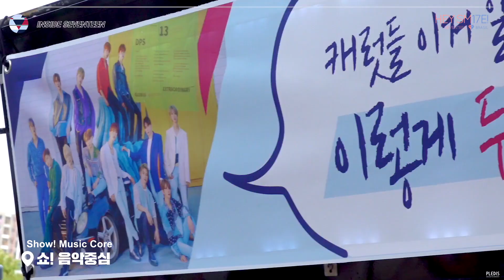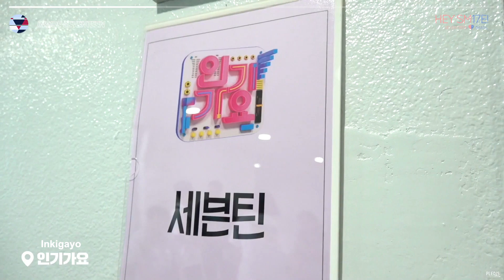[Legendado PT/BR] - Inside Seventeen - Promoção de HIT quando SVT & Carats tornam 1 [...] (Ep. 23)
Título completo: Promoção de "HIT" quando SVT & Carats se tornam um (ft. ☕ Babo Latte 🥛) (Ep. 23)

Trad. Ing.: Like17Subs